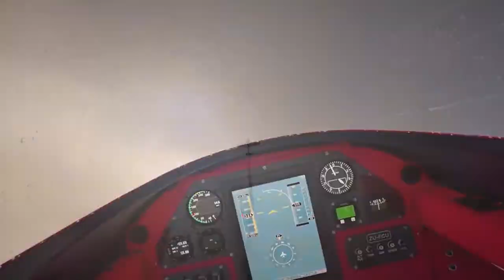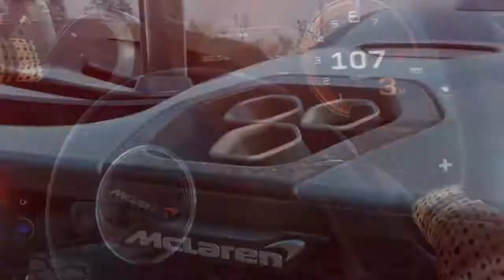10 Jogos de corrida que você não pode deixar de jogar!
Fala pessoal, beleza? Sejam bem-vindos a mais um vídeo no canal da Gamers & Games e o vídeo de hoje é sobre os 10 melhores jogos de corrida até o momento.

A loja 25Best fica na Rua Pedro Gonçalves, 931, Centro, Indaiatuba-SP.

Em breve loja online

Apresentação: Marcelo Rodrigues
Edição e Roteiro: Matheus 'Stallone' Araújo
Editor-chefe: Saulo Fernandes